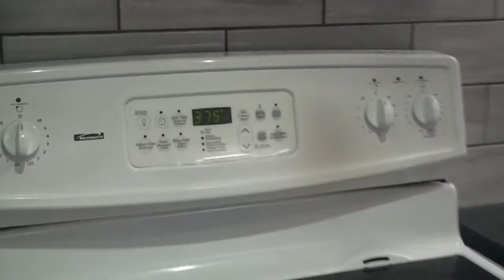Chef Phil Cameron - A Christmas Meal with Duck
Visit Chef Phil's website for more amazing Dishes